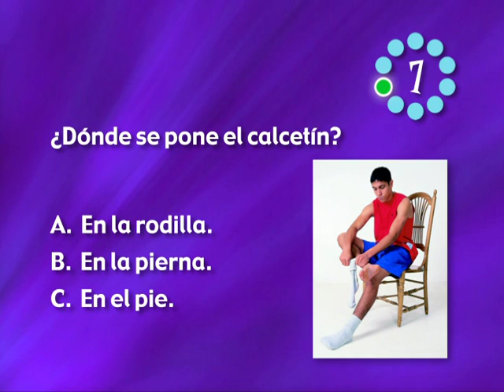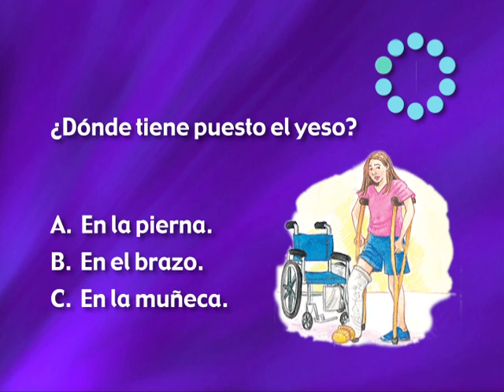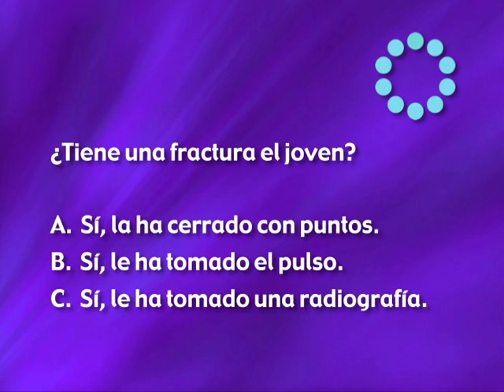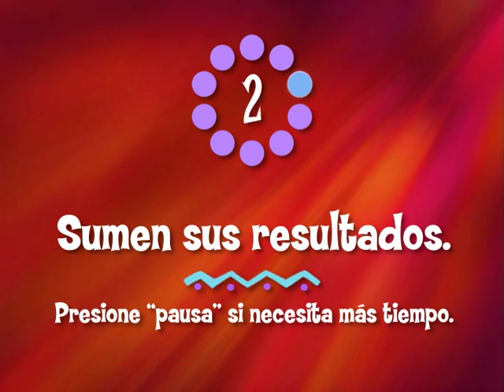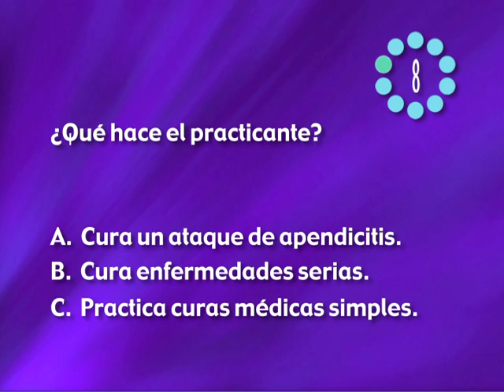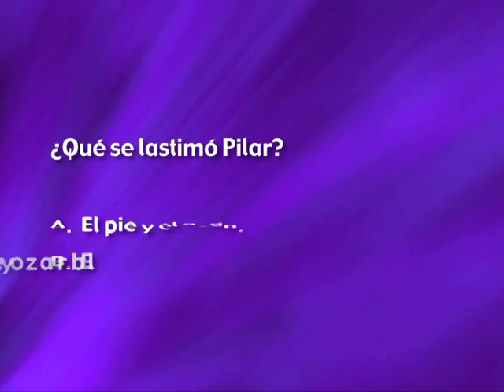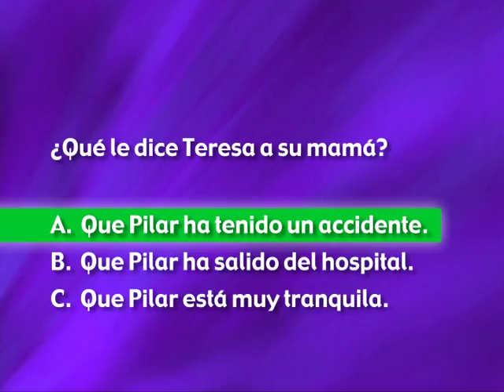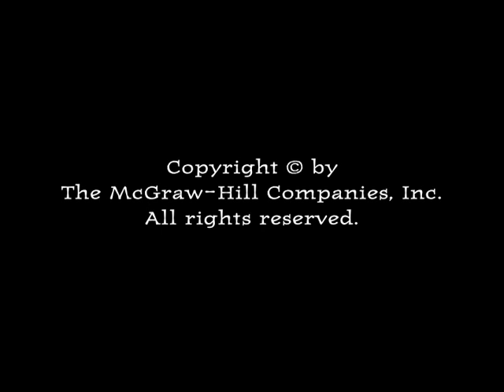BV2: Maratón Mental Chp 8